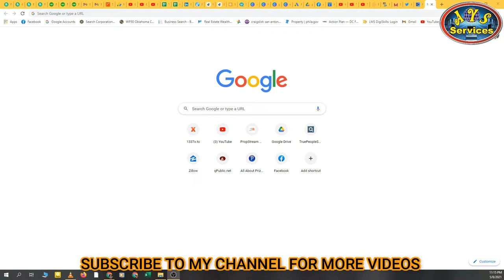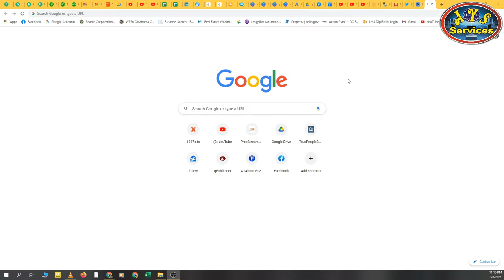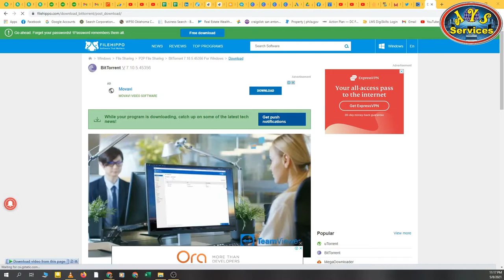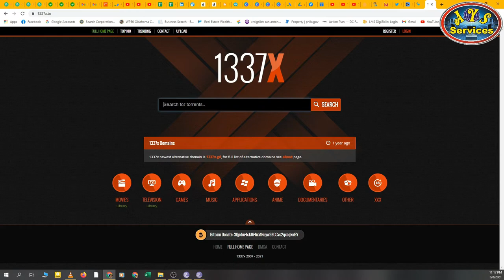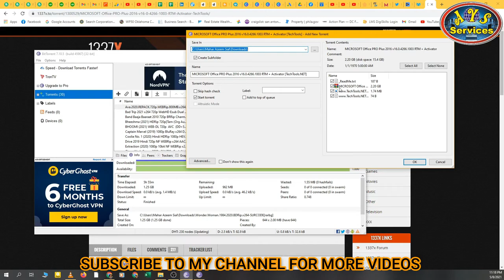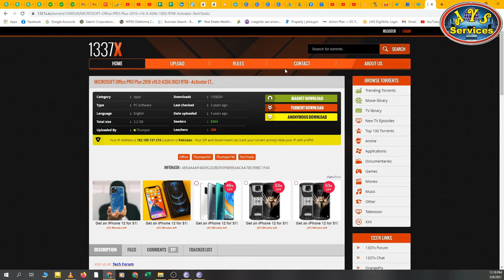How to use torrent.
In this video, I'll tell you about torrents that how we can download torrent software, and then where we can get torrent files. When we